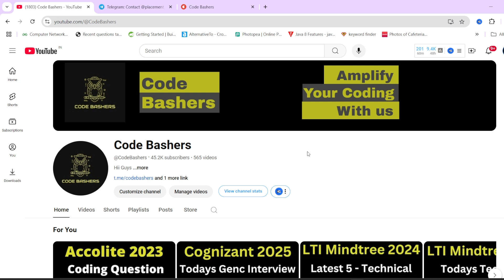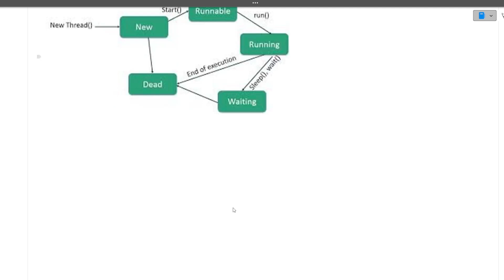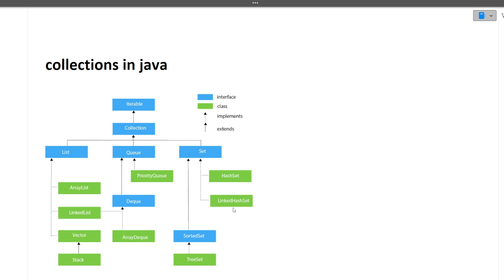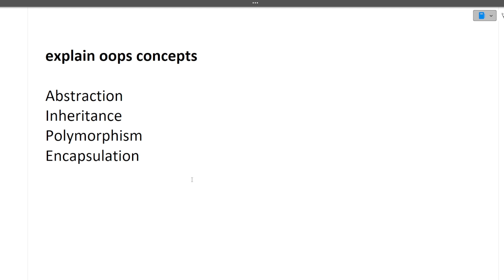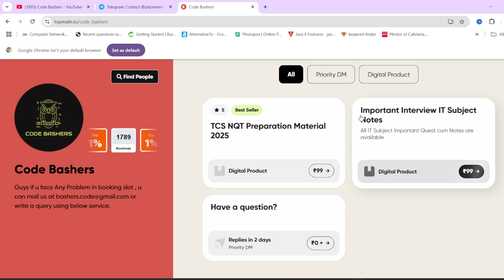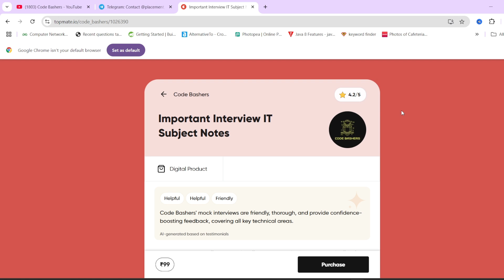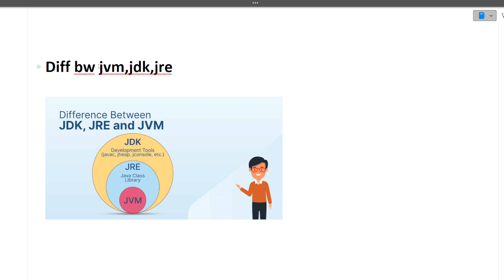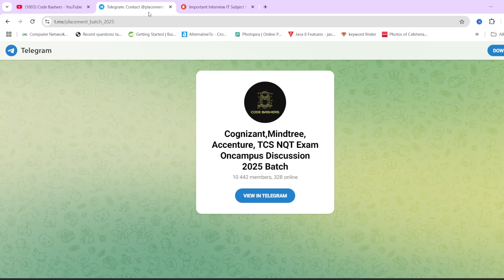24th Oct 2024 - LTI Mindtree Todays Technical Interview Experience 2025 Batch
LTI Mindtree Todays Technical Interview Experience 2025 Batch | mindtree technical interview ques